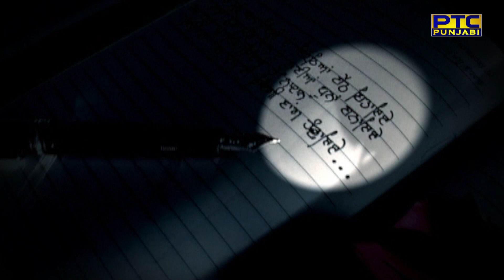Goldboy | PTC Spotlight | Interview | Full Episode | PTC Punjabi